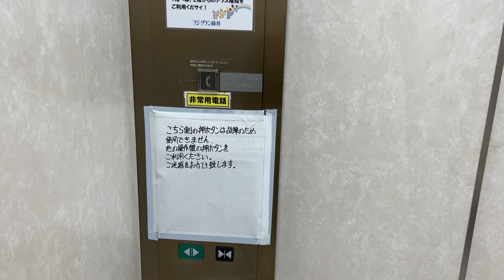フジグラン緑井エレベーター(操作盤故障➡️修理済み)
北側(緑井駅側)の右側(車椅子操作盤あり)のエレベーターの左側操作盤が故障していました。
インジゲーターは何も点いていませんでした。

北側は毎日終日R階は不停止設定になっています。
8階は北側エレベーターから出入りすることが出来ます。
22時以降は1階は不停止になります。

MITSUBISHI製
用途：乗用
定員：27名
積載：1800kg
フロア：B1、1、2、3、4、5、6、7、8、R
停止階：B1、1、2、3、4、5、6、7、8
4枚両開き扉